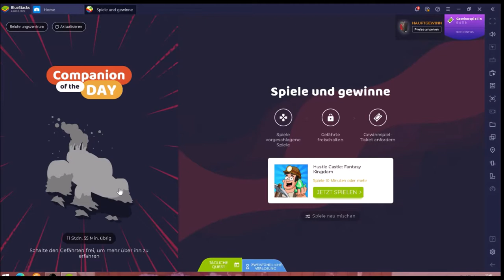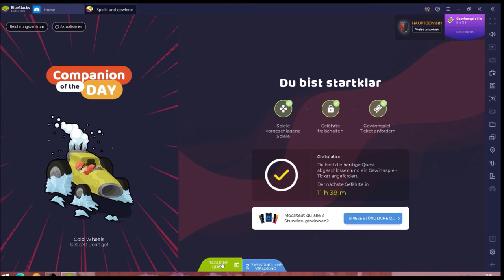Hustle Castle #03.05 JndT (BlueStacks)